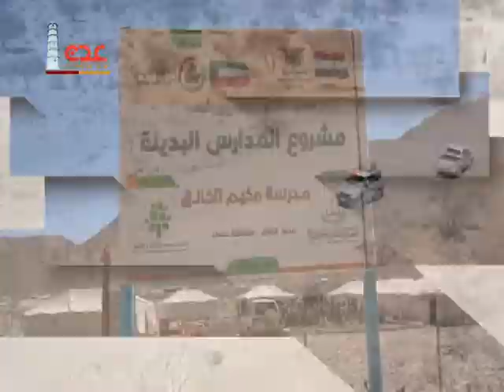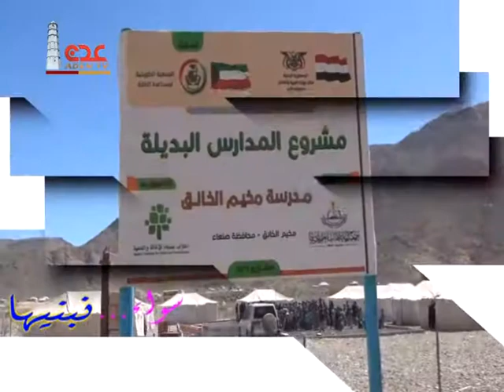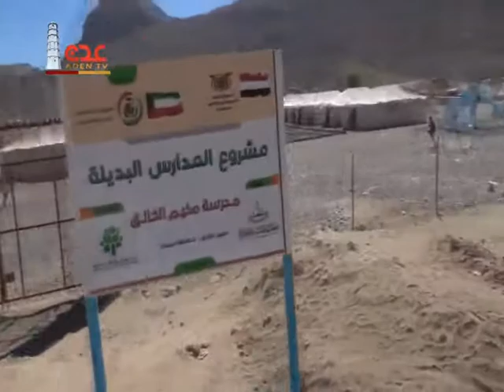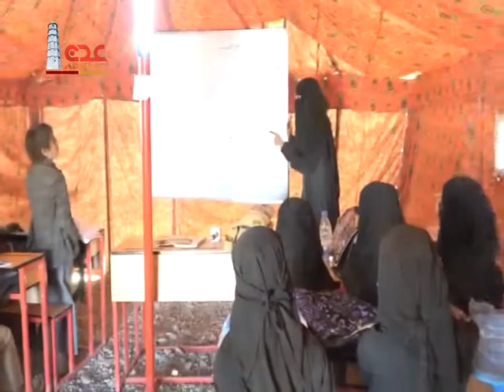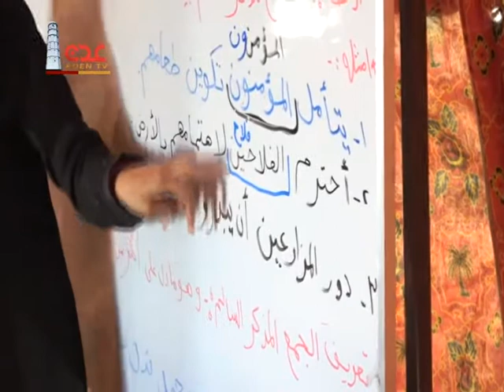سواء نبنيها 17 12 2017